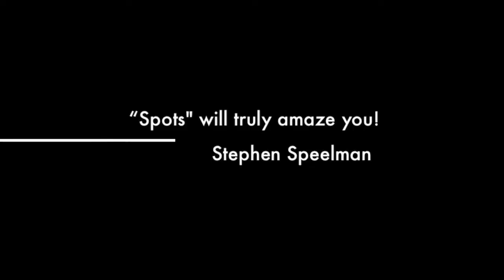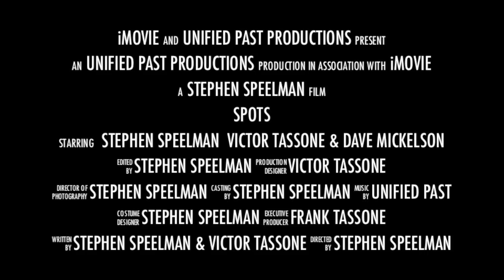Unified Past - "Spots" Trailer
A glimpse at the new CD, "Spots", by progressive rockers Unified Past. Coming 6/11/13.